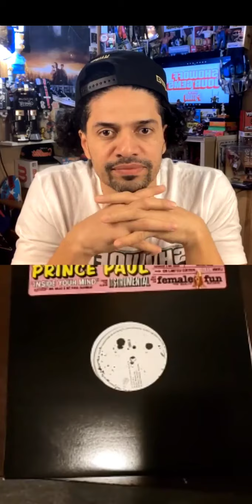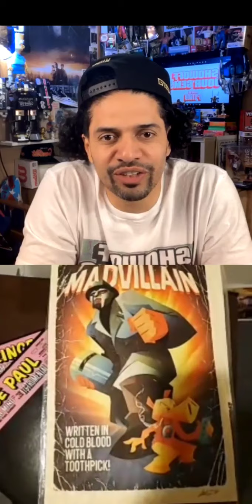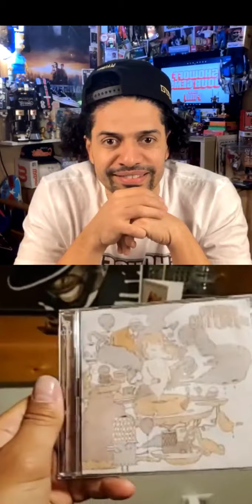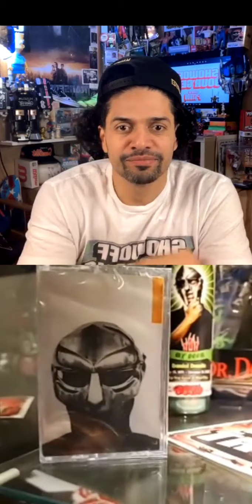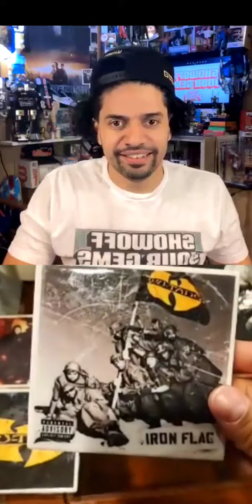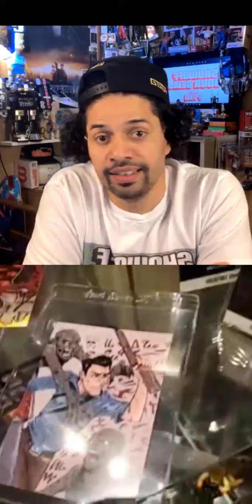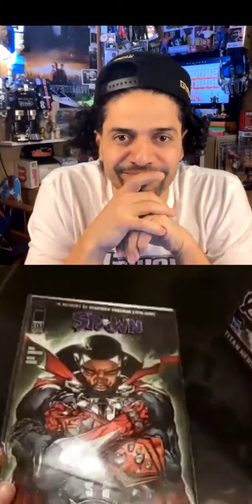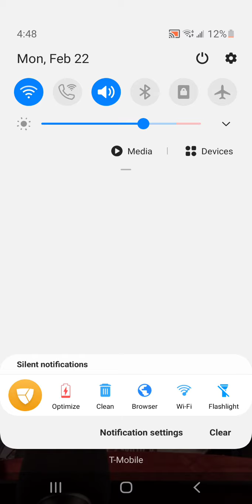Showoff Your Gems Idstroy feat Nostalgik Pt 2💎